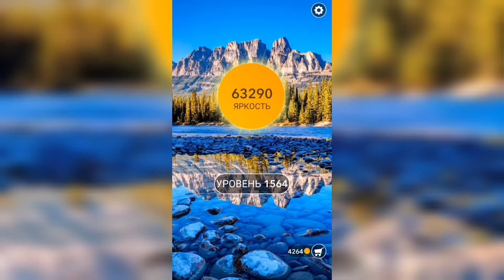Word / Слово Крест: Поиск русского кроссворда / Уровень 1564